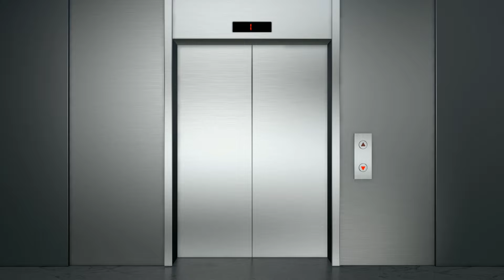Door Green Screen | door opening green screen | no copyright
Hello viewers !

I am Meet Kubavat. In this YouTube channel you can see that I upload video of green screen. Which you can easily use in your video editing without any type of copyright. And also you can download the video with the download link which is given in the description box.

If you have any enquiries